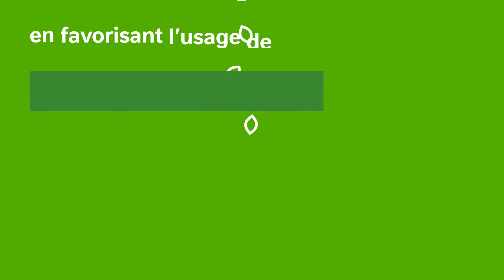Agriculture: Farmers - Climate Roadmap (FR)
Nous travaillons en collaboration avec 500 0000 agriculteurs, pour les aider à opérer une transition vers des méthodes de production plus respectueuses de l'environnement, tout en améliorant leurs revenus. 🌿💚🌳